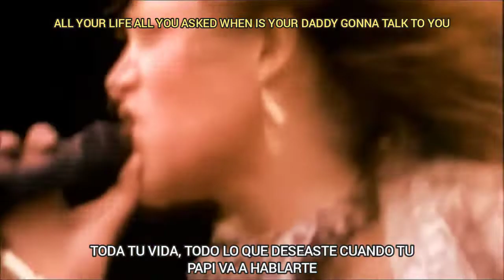Bon Jovi Runaway LIVE (letras en español-ingles)